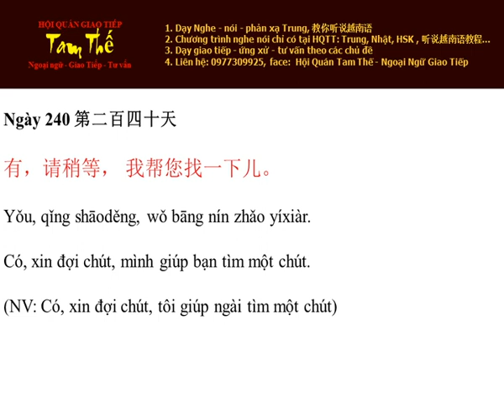Ngày 240 Xin đợi chút, mình giúp bạn tìm một chút - Nghe Noi Tieng Trung Moi Ngay Mot Cau